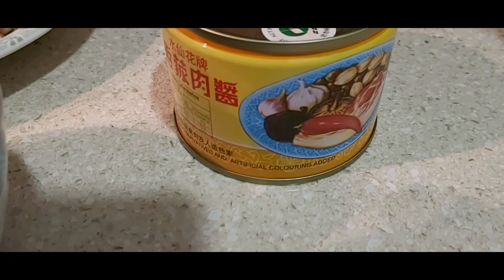My Awesome Recipe's Compilation